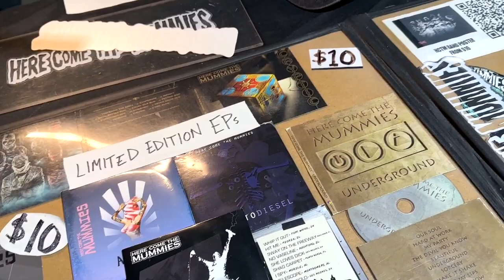Undead Funk Takes Over Orlando! Here Come The Mummies Rock The Plaza Live – A Concert Review!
Get ready to groove with the undead! 🎸🕺 In "Undead Funk Takes Over Orlando! Here Come The Mummies Rock The Plaza Live – A Concert Review," we dive into an electrifying night filled with funky beats and spooky vibes. Discover how these mummified musicians brought The Plaza Live to life with their killer tunes and unforgettable performance. Don't miss out on the highlights, epic solos, and crowd reactions!

CHAPTERS:
00:00 Here Come The Mummies Introduction
01:04 The Plaza Live Event Space
01:41 The Sh-Booms!
02:13 The Mummies Enter
02:59 Bump
04:02 Freak Flag
04:46 Double Sax Solo
05:06 Recap